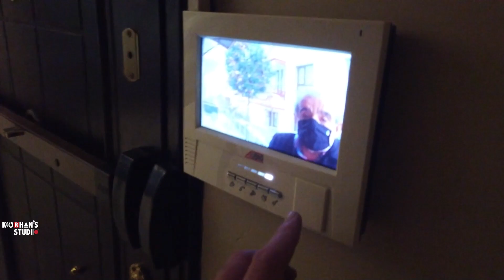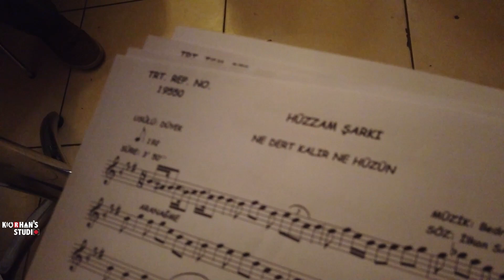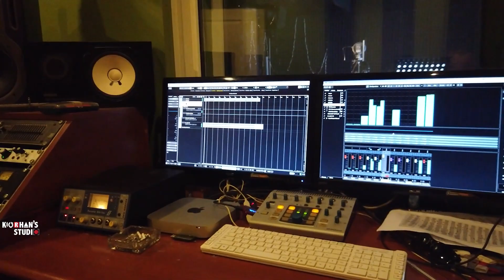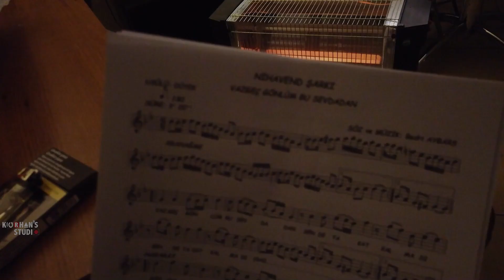DUMANI ÜSTÜNDE BESTELER ''BEDRİ AYBARS''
NE DERT KALIR NE HÜZÜN
HÜZZAM ŞARKI
SÖZ:İLKAN SAN

SOLİST: ZEYNEB ALTUNTAŞ KOCA
KEMAN : KORHAN GÜLDEREN
KANUN :SİNAN ALTINBAŞ